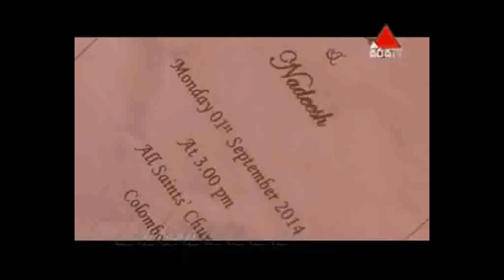"Nadeesh & Amali" Wedding 1st of September 2014 Sirasa Subasiri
Location - All Saints Church, Borella & Cinnamon Grand, Colombo.